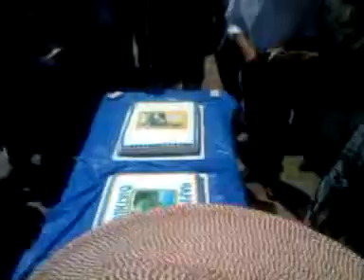SOKA UNIVERSITY 13th BIRTHDAY PARTY & FESTIVAL 2014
fun time ! GREETINGS, WELCOME ! IF u have not yet done so, I INVITE U 2 ACCEPT JESUS CHRIST as your SAVIOR & BE SAVED TODAY ! IF u have done so, KEEP GROWING IN CHRIST, & KEEP TELLING the GOOD NEWS ! Thoughts & prayers for ALL of you. God bless ! Your Friend, -vk-